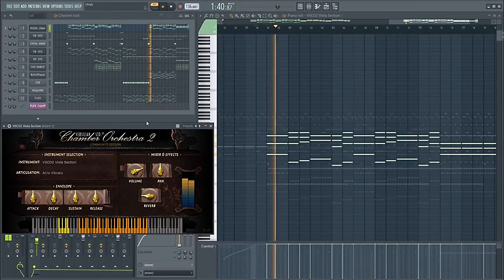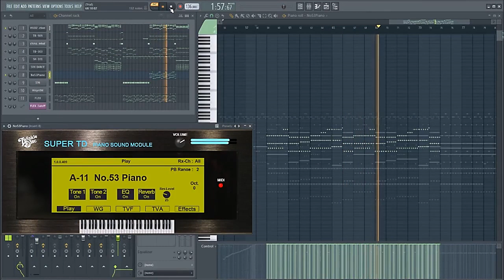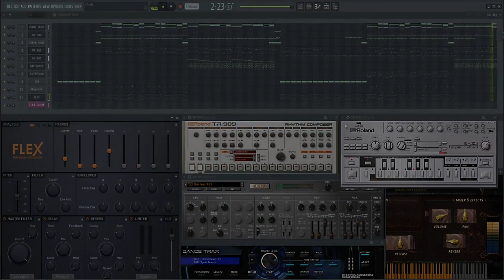RolandCloudの使い方 EuroTrance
NEO昭和リストはこちら